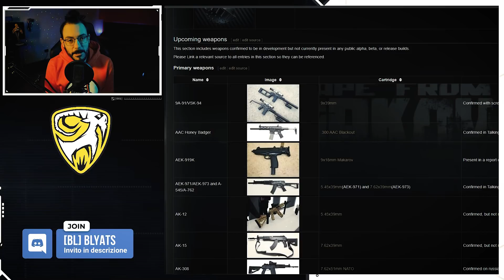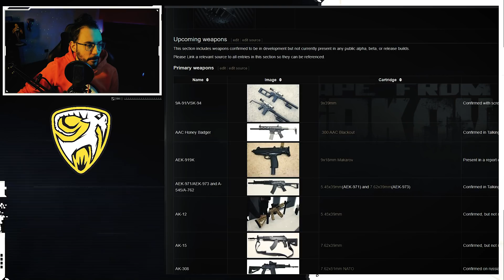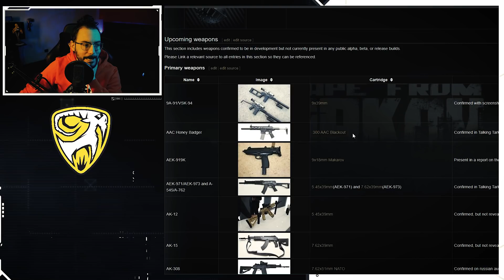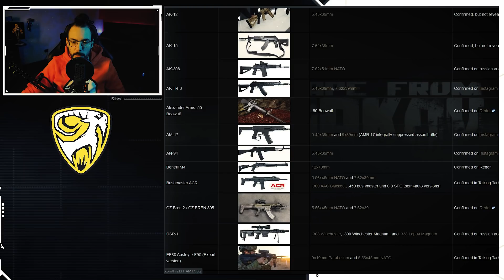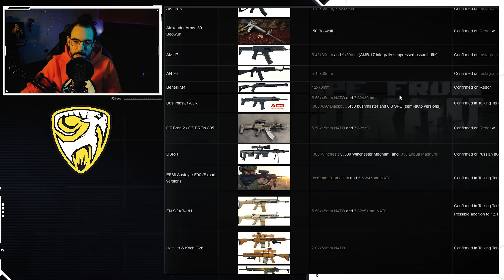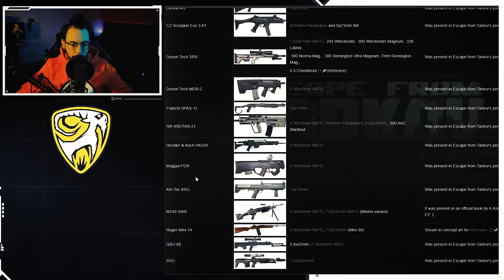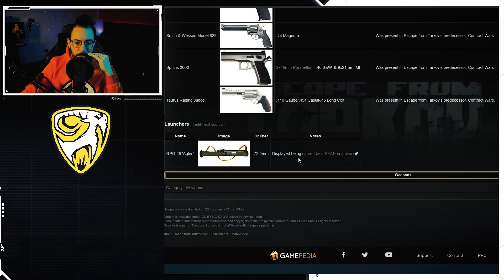SONO QUESTE LE PROSSIME ARMI? - Escape From Tarkov ITA